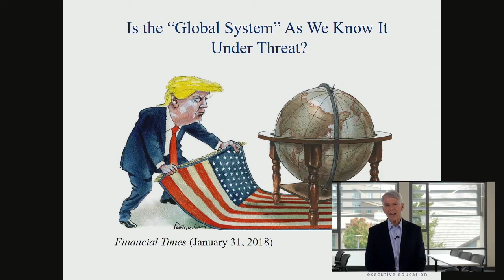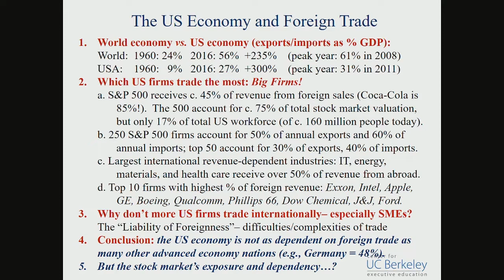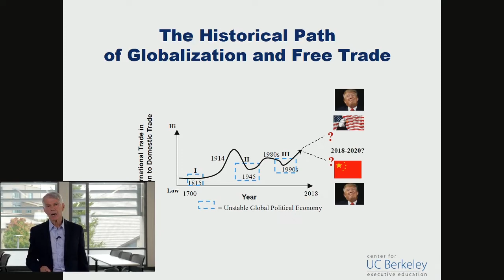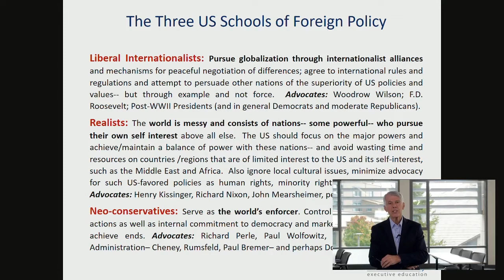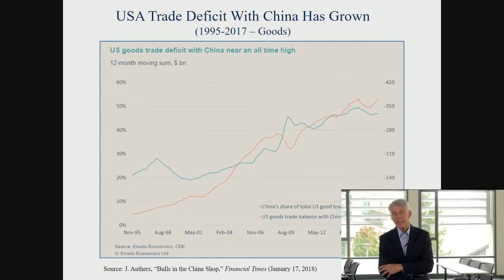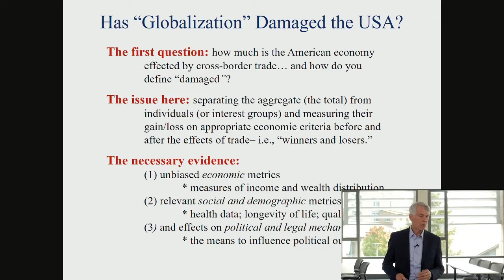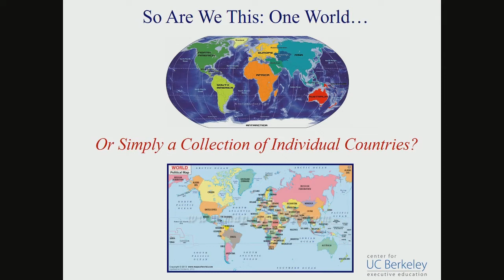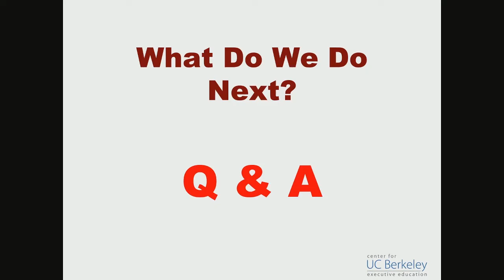The Global Economy in the Era of Trump: Drift or Mastery?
Paul Tiffany, Ph.D., Senior Lecturer, Berkeley Haas

This online session will explore recent upheavals in the world economy that have led to the current challenge, focusing on the major geographic regions and their issues and problems. We will conclude with a consideration of potential outcomes for the years ahead, and what implications they hold for both US firms as well as its citizens in the era of President Trump.